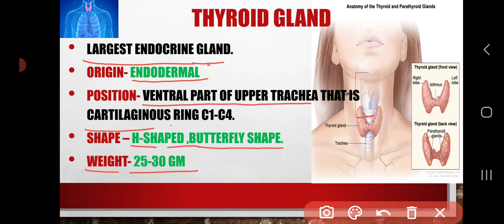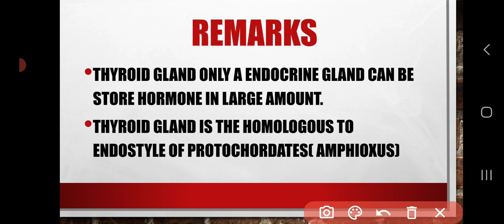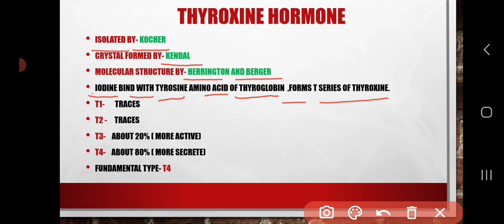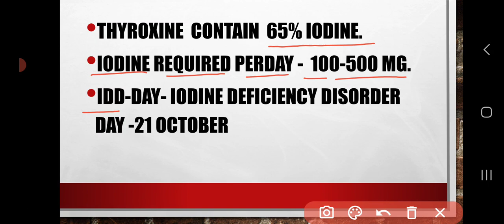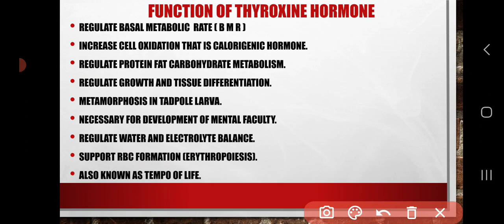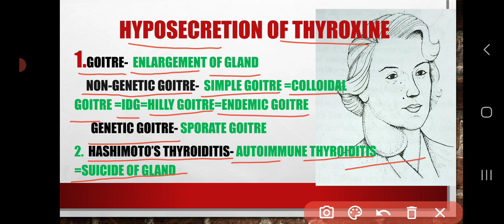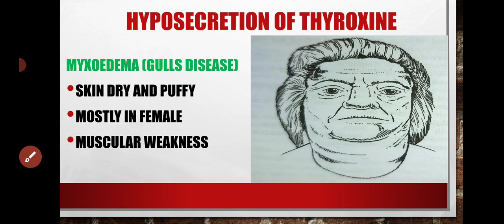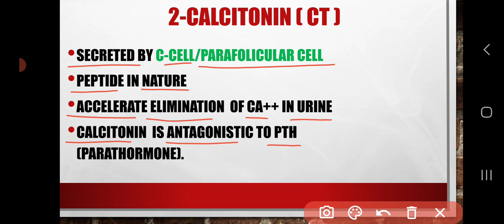b.sc.2nd semester zoology unit-VII endocrinology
thyroid gland